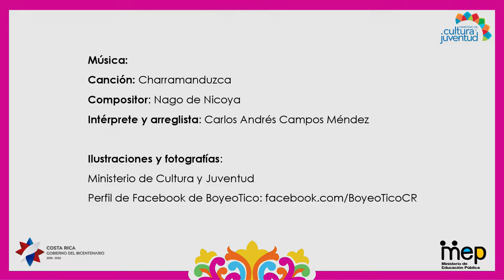¿Sabías que...? En carreta al ferrocarril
Colección ¿Sabías que…? sobre la tradición del boyeo y la carreta costarricense. Video de Kirsten Fuller Barquero.